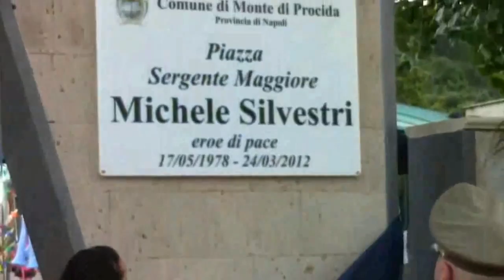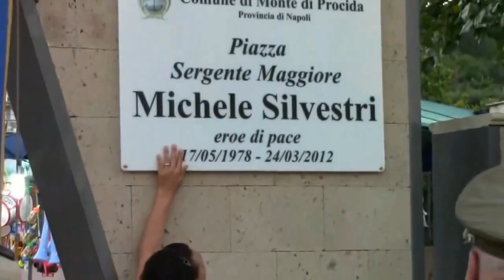Piazza Michele Silvestri degradata, la vedova toglie la targa dalla piazza